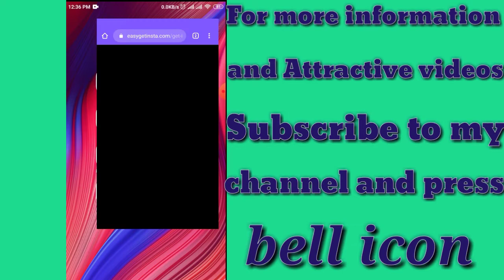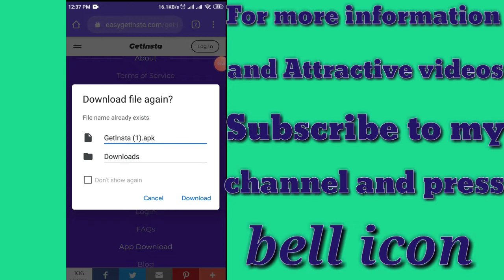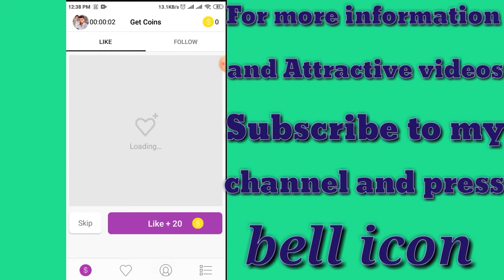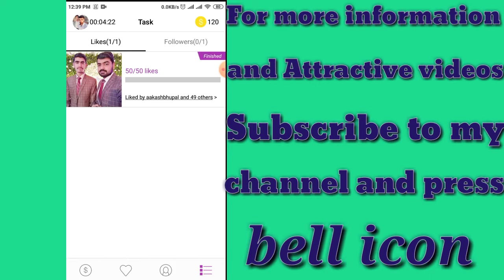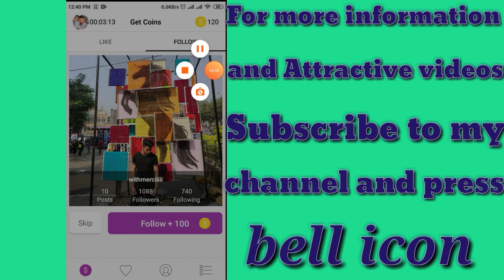How to increase your real Instagram Followers|| Ab Instagram say bhe pessay kamay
Hi friends
In this video I am telling you how to get real  Instagram Very easy.